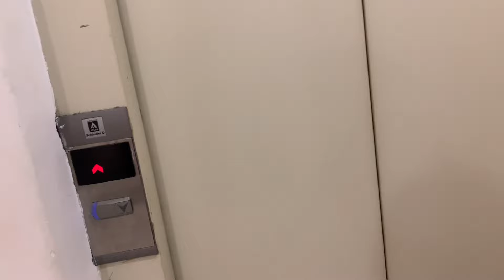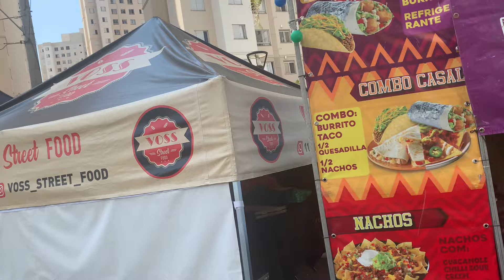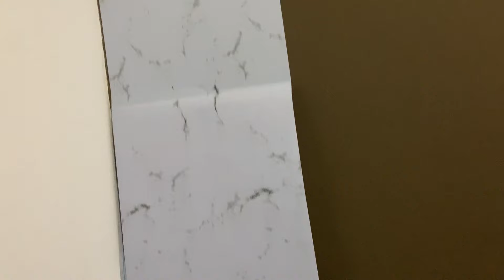Asmr vlog : Nosso primeiro dia no apartamento novo